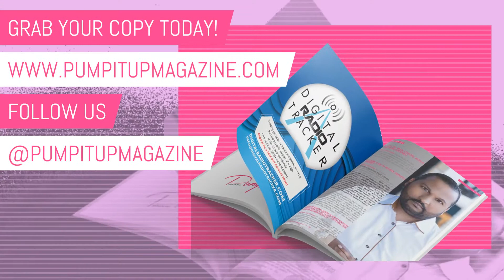🔥Vol.6 - Issue#2 🔥 Pump it Up Magazine - Michael Matthews Founder of DRT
Greeting Pump it Up Magazine Readers,
We are glad to celebrate Happy Black History Month!
The month of February is a time to recognize the progress, contributions, legacy and richness of African American culture.
In the cover is a Michael Matthews, who’s company Digital Radio Tracker is making in-roads and becoming one of the music industries top radio tracking services, used by both independent and major labels.

Within our February pages we gladly introduce and share with you the talents and contributions of many.

Here’s a list of what you will find in the pages ahead. Romantic ways to celebrate Valentine’s Day for those in long distance relationships.
African American History books for children
Black Fashion Brands Must-Have
New inspirational music from from Minister Phyllis McMeans,
a song of faith and hope!
Another hit film by director J. Crump called “Going 4 Broke”.
And there is more great Black music to listen to on Pump It Up Magazine Radio!
Have a good February and don’t forget to do something great for yourself and your community.
Be safe, stay well and pray for peace and equality for all.
Grab your copy today!